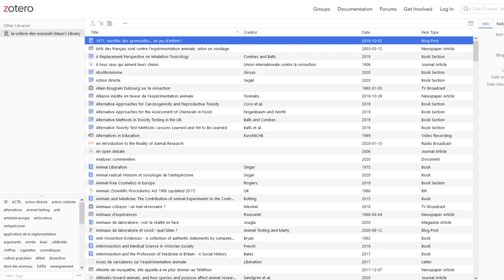Expérimentation animale : je suis biaisé (et vous aussi)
Bienvenue dans la volière des écureuils bleus, une chaine qui vous parle un peu concrètement de la situation de l’expérimentation animale en France de nos jours ! Il faut bien le dire, on ne sait généralement pas grand-chose de ce sujet… Alors je vais essayer de rectifier ça, à mon échelle, en vous donnant quelques pistes de recherches et quelques informations que j’ai pu collecter et analyser ces dernières années.

Pour me soutenir : uTip fermé depuis mon embauche à temps plein chez One Voice en février 2022

Le site de la chaine, pour retrouver les vidéos, les fiches de synthèse, le petit jeu de l’écureuil bleu, les crédits (avec un immense merci aux méduses qui m'ont aidé à préparer cette chaîne), et d’autres contenus

Ma pièce "La volière des écureuils bleus" pour piano préparé à quatre mains, composée en 2016